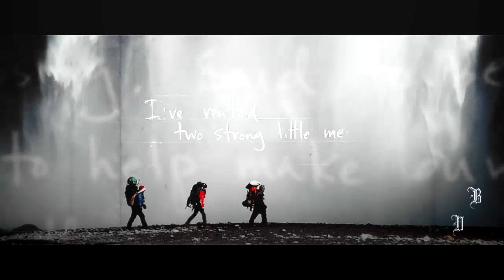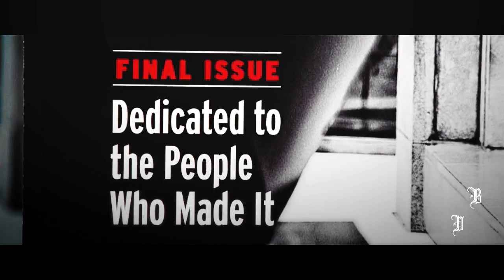"Stop Dreaming. Start Living"